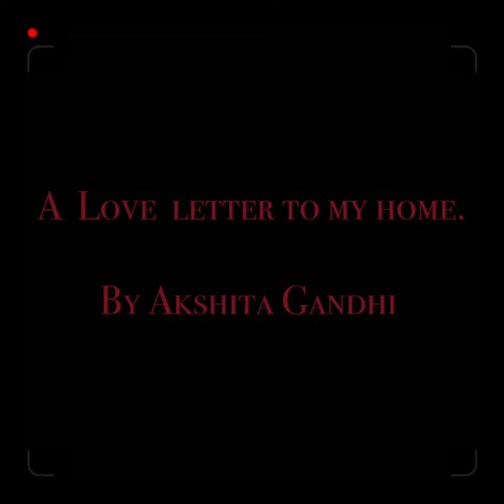A Love Letter To My Home by Akshita Gandhi